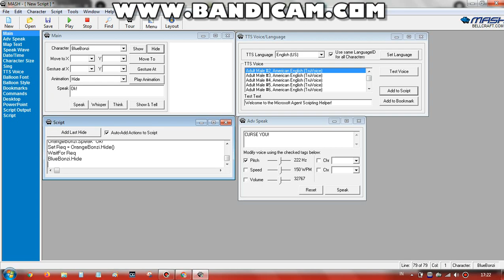8TH PRIME ON MSAGENT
LidaBosniaFTL AcidTehObjectThingyIsBackFTW, Orange Randomness Bonzi vs RokuKunTheVyonderFTW CentralPeakPracticeAUTTPFTL.